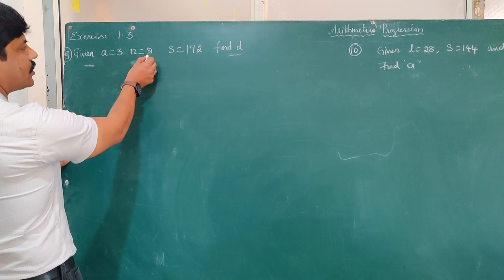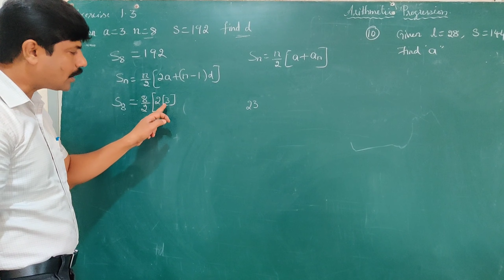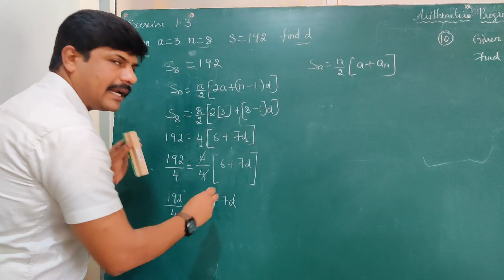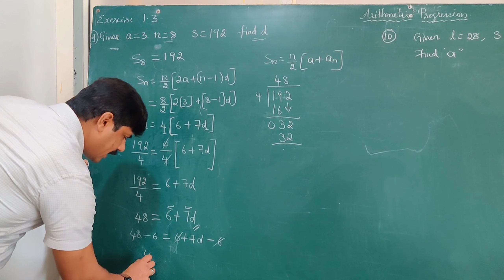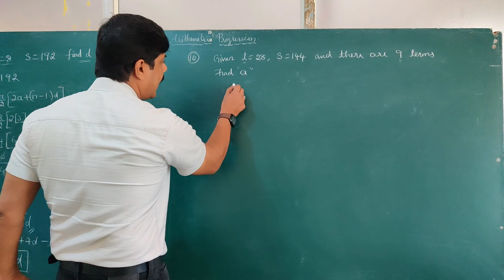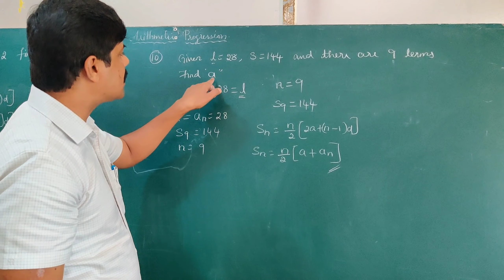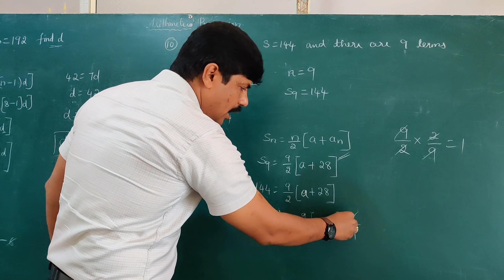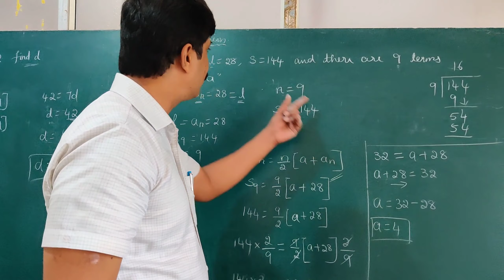ARITHMETIC PROGRESSIONS Class 10 Exercise 1.3 3rd Main Question No 9 and 10